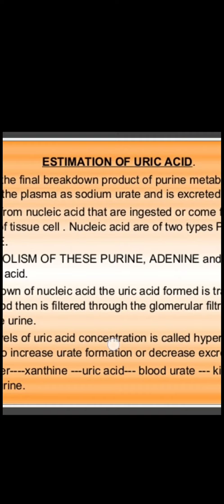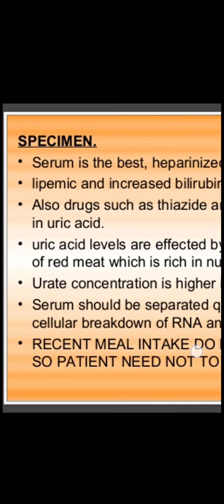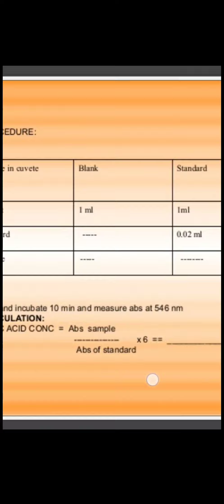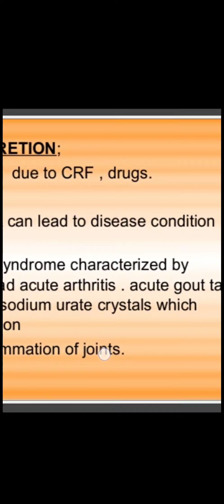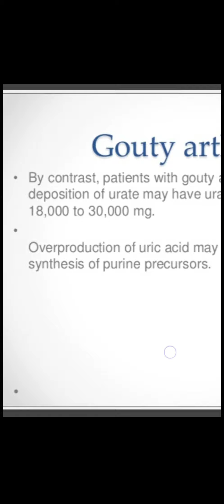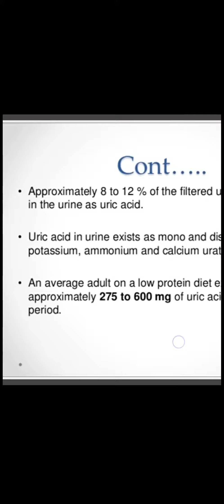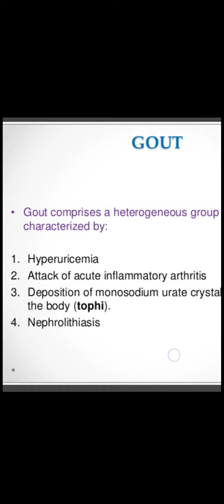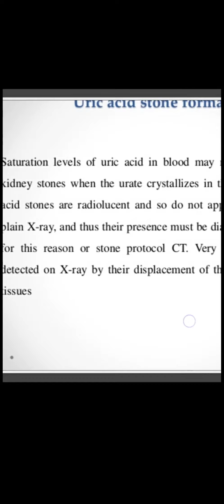Estimation of Uric Acid in Serum